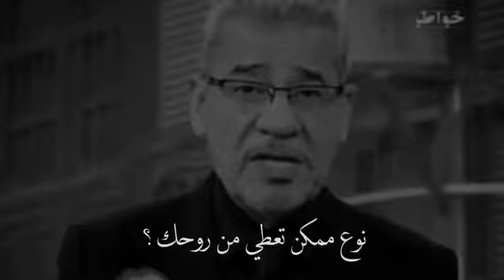أسوء أنواع البشر 💔 | مصطفى الاغا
حالات واتس اب مصطفى الاغا